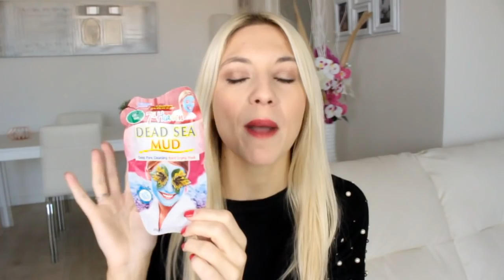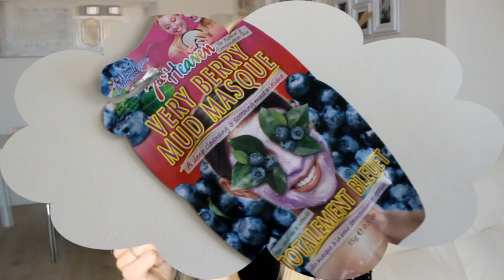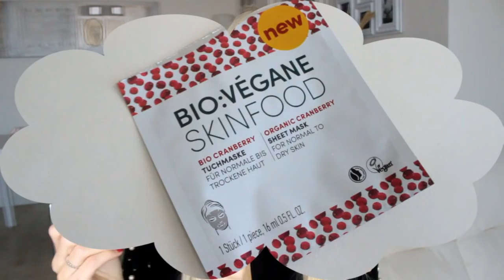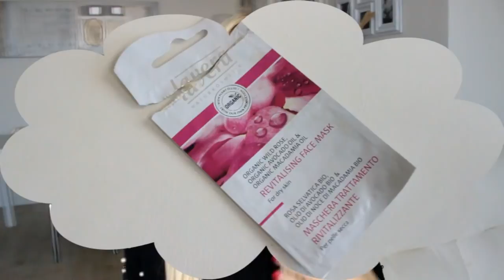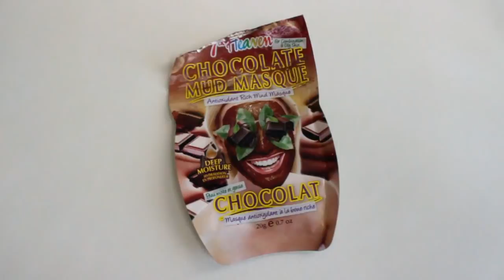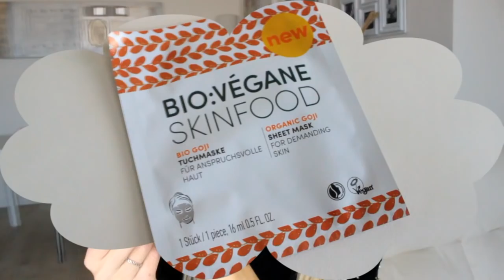😍Finalmente le MASCHERE VISO MIGLIORI di Sempre! (prima parte)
-Montagne Jeunesse, Set di sacchetti di maschere per il viso, 6 pezzi (questa è la confezione che acquisto sempre)
- Maschera in Tessuto alle Bacche di Goji (nella confezione di sono due maschere)
- Maschera in tessuto Cranberry (nella confezione di sono due maschere)

🍒Per non perdere gli ultimi video caricati, ISCRIVITI AL CANALE e attiva le notifiche cliccando sulla campanella 🔔 vicino a "Martina Rodini - il mio angolo alchemico" (sotto al video) per ricevere la notifica dopo la pubblicazione di un nuovo video :-)